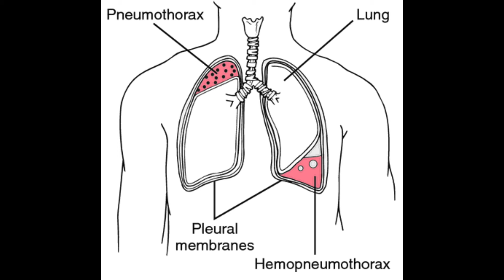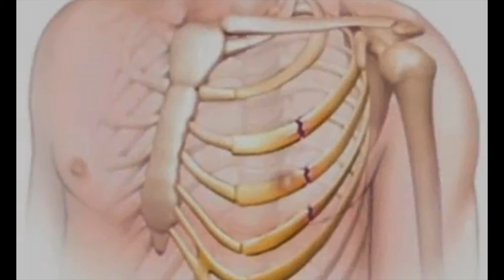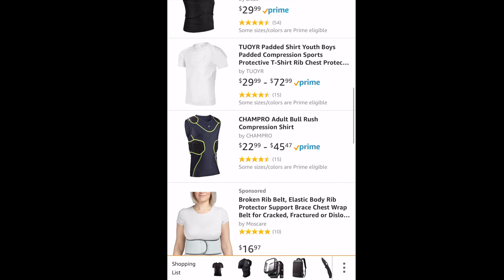EUC & Unexpected Crash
Riding our EUC is absolutely liberating and exciting. However, even an experienced, careful  and well geared rider can have an accident and get hurt. Life can throw an unexpected curveball when you least expect it.This is my experience with my most recent mishap and what I did about it.

If you want to buy an electric unicycle, I highly recommend EWheels.

My favorite helmets:
Bell Super 3R helmet MIPS
POC Arctic SL Helmet (older version)
POC Arctic SL 360 Helmet (my helmet 2021 version)

My other gear:
Motorcycle jacket Speed and Strength
Motorcycle jacket
Motorcycle pants
Flexmeter wrist guards
Leatt Knee/shin guards
Leatt Contour elbow guards
Wosawe knee pads
G-form knee guards
G-form elbow pads
Bobster Bugeye goggles

Gear for the EUC:
EUC bumper guards
Motorcycle side pads for EUC use
Power pads
EUC stand
Xiaomi tire pump

Cameras and gear:
Sony Action Cam
Insta 360 OneX
Insta 360 OneX selfie stick
Iphone 12 Pro Max
Rode Microphone
Selfie Stick
Arkon Tripod
Kensington portable backpack